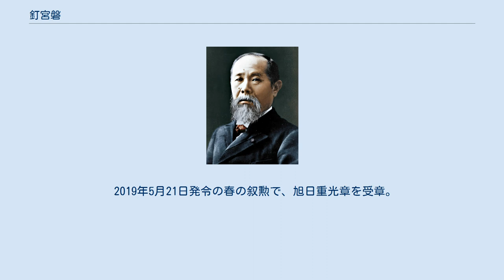釘宮磐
釘宮 磐（くぎみや ばん、1947年10月6日 - ）は、日本の政治家。
 大分県大分市長（3期）、衆議院議員（1期）、参議院議員（1期）、総務省顧問（鳩山由紀夫内閣）、九州市長会会長、参議院外務委員長、大分県議会議員（2期）などを歴任した。
 大分県大分市出身。
大分県立大分舞鶴高等学校、明治学院大学社会学部社会福祉学科卒業。
大学卒業後は東京都社会福祉協議会に勤務する。
 1987年、大分県議会議員選挙に立候補し、初当選。
1991年の県議選で再選されたが、翌1992年に県議を辞職。
第16回参議院議員通常選挙に自由民主党公認で大分県選挙区から立候補し、初当選した。
1993年、自民党を離党して新生党の結党に参加。
1994年には新生党の解党に伴い、新進党に合流した。
 1996年、党首・小沢一郎の党運営に反発した元首相の羽田孜に従い、新進党を離党して太陽党の結党に参加。
太陽党はフロムファイブ、国民の声を糾合し羽田を党首に民政党を結党したが、間もなく民主党に合流。
1998年7月の第18回参議院議員通常選挙には民主党公認で大分県選挙区から立候補するが、落選。
 2000年、第42回衆議院議員総選挙に大分1区から民主党公認で立候補し、2年ぶりに国政に復帰した。
2003年に大分市長選挙に立候補し、初当選（大分市長選立候補により衆議院議員を退職）。
2007年の市長選挙でも再選された。
2009年には九州市長会会長に就任した他、鳩山由紀夫内閣の総務大臣・原口一博により、総務省顧問に任命された（原口の総務大臣退任に伴い、総務省顧問を辞任）。
2011年の市長選挙で3選。
 2015年4月12日に投開票が予定されている大分県知事選挙への立候補を表明し、同年3月2日、大分市長を辞職し、立候補するが落選。
 2019年4月26日に、高齢を理由に同月末で政界から引退すると発表した。
 2019年5月21日発令の春の叙勲で、旭日重光章を受章。